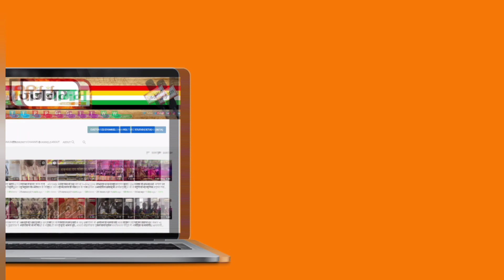संत शिरोमणि आचार्य श्री १०८विद्या सागर जी महाराज के आचार्य पदारोहण दिवस पर हुई कीर्ति स्तंभ की आरती